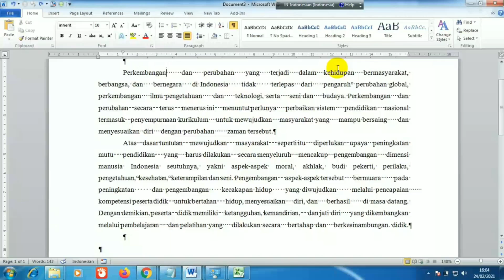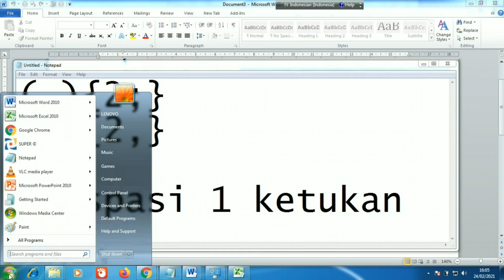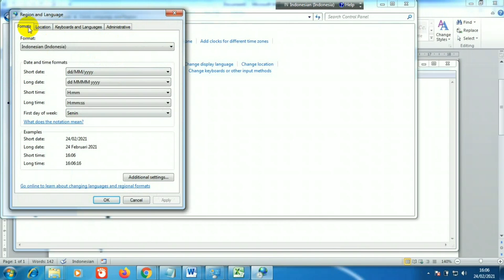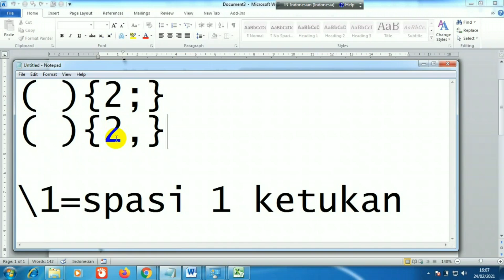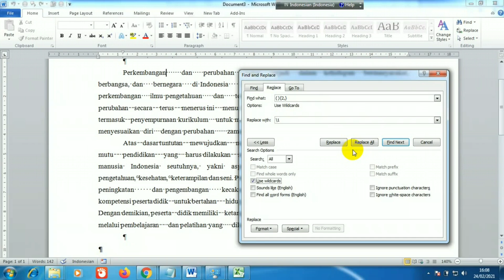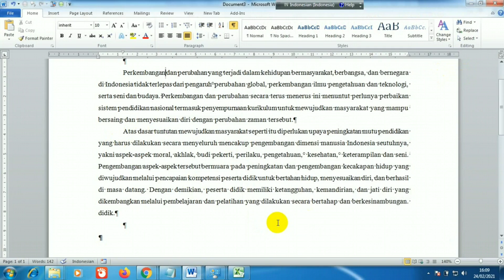Cara Mengatur Spasi antar Kata yang Berantakan di Word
Ketika kita bekerja menggunakan Microsoft Word, sering kita menemukan dokumen dengan spasi antar kata yang berantakan (spasi terlalu jauh). Alhasil mau tidak mau kita harus merapikan spasi antar kata tersebut.
Bagaimana cara mengatur spasi antar kata yang berantakan di Microsoft Word? Tonton video ini sampai akhir.

Hey Ji : Cara Mengatur Spasi antar Kata yang Berantakan di Word